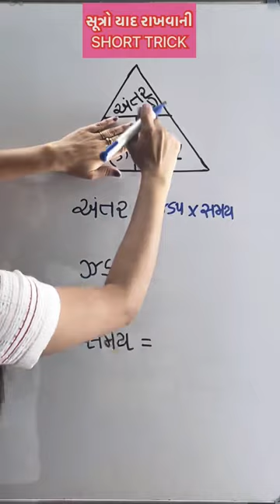Easy trick to remember Equations